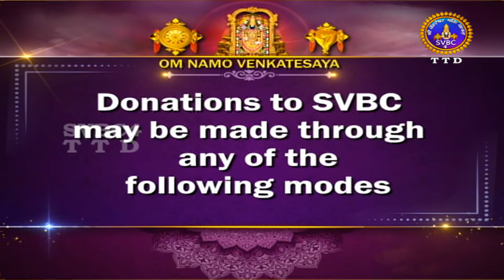Srinivasa Kalyanam || Tirumala || SVBC4 Hindi Channel || 15-11-2022 || SVBC TTD